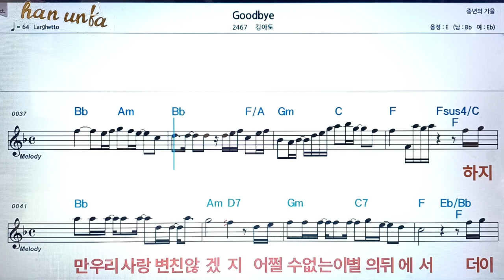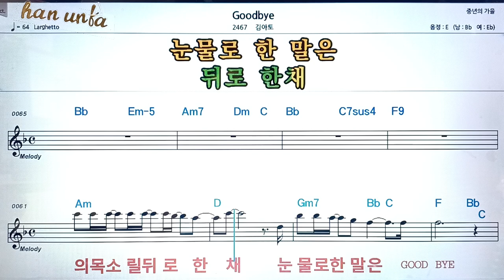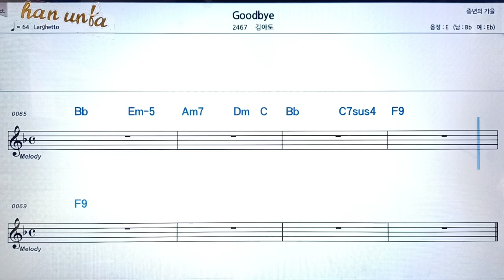Goodbye/김아토👍노래 반주, 코드 악보,가라오케💋Karaoke*Sheet Music*Chord*MR